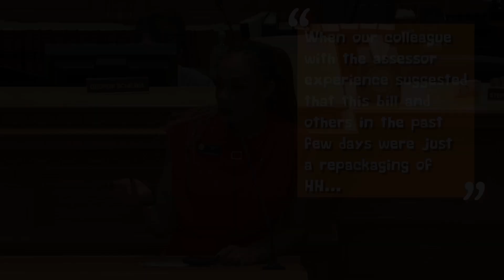Ben Murrey catches Elisabeth Epps saying the quiet part out loud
Elisabeth Epps slips up and admits the special session was bringing Prop HH back after voters soundly rejected it at the ballot box.